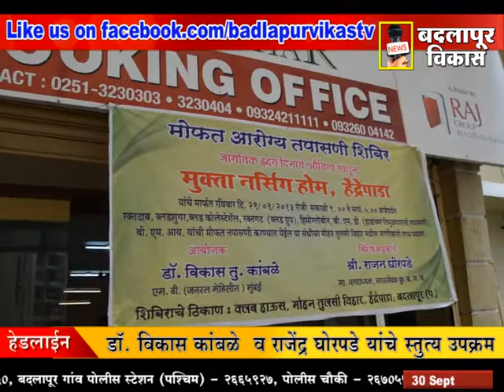BADLAPUR VIKAS MARATHI NEWS 30 SEP. 2013